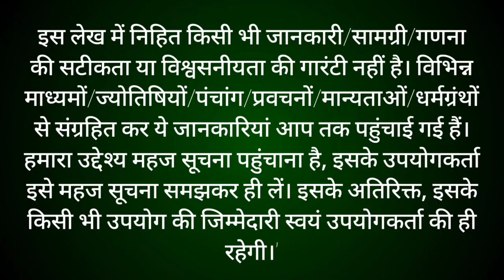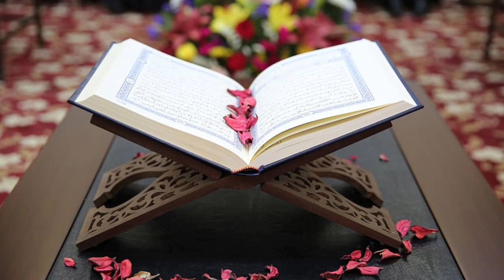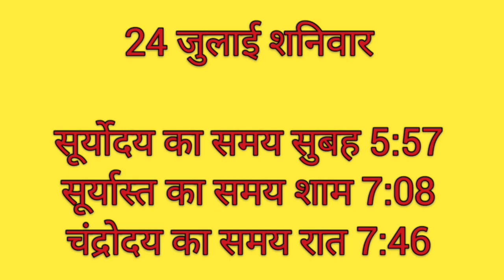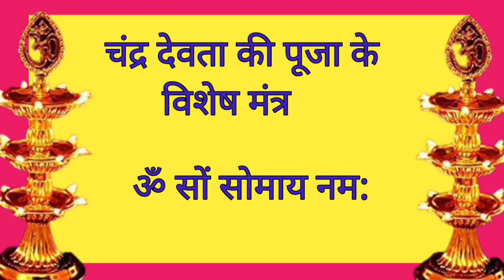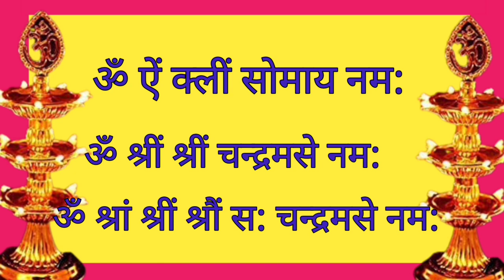आषाढ़ पूर्णिमा व्रत कथा पूजा विधि एवं महत्व | Guru Purnima Vrat Katha